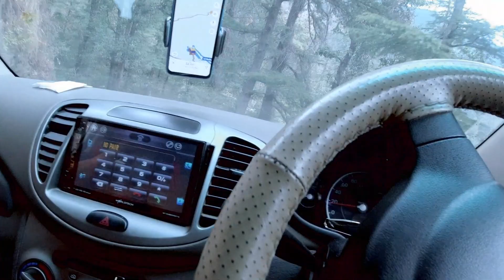EP01 - Delhi To Shimla (Jan 2022) | Night Driving in FOG | Hassan Valley Ananta INN Shimla HP.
Delhi To Shimla Jan- 2022 | Night Driving in FOG | Hassan Valley Ananta INN

family trip |  Shimla Family trip |  Delhi to Shimla night driving in fog.